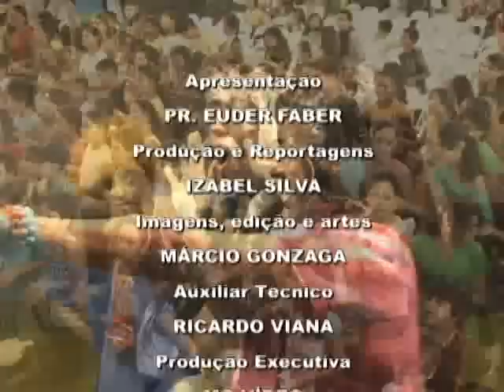Entrevista - Pr. Renato Vargens